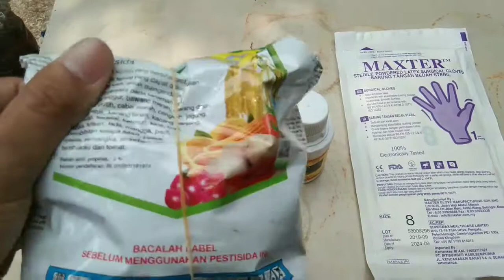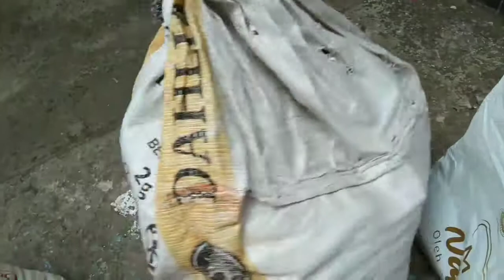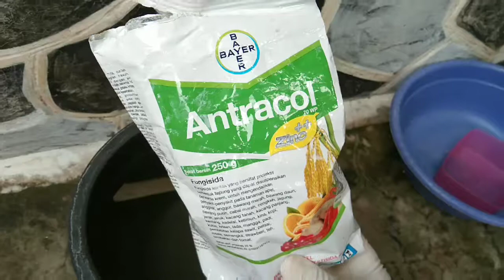WOW SIRIH GADING JUMBO (Giant Ponthos) | Repoting | EP-6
Bahan yang disiapkan :
1. Fungisida/Antracol
2. Vitamin B-1
3. Pisau
4. Sarung tangan karet
5. Pot
6. Media tanam (Sekam bakar, Media tanah & Cocopeat)

Semoga Bermanfaat 🙏🏻 !!